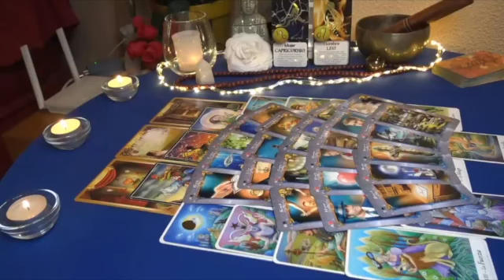CANCER 🤨❗️FALSE ILLUSION❗️YOU THOUGHT THEY DIDN'T' CARE BUT THAT'S BEYOND THE TRUTH😬 MARCH 2023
Cancer Love
Cancer 2023
Cancer today
Cancer March